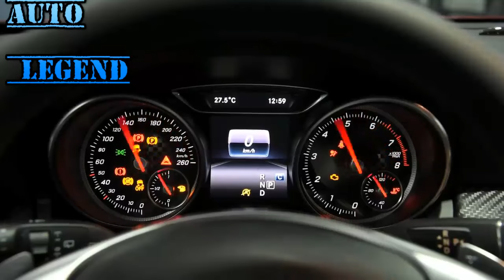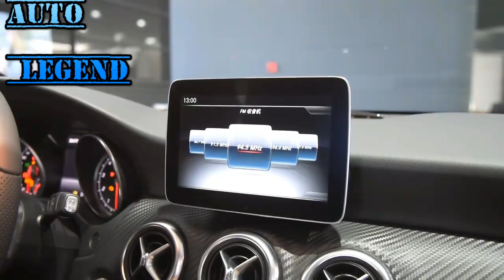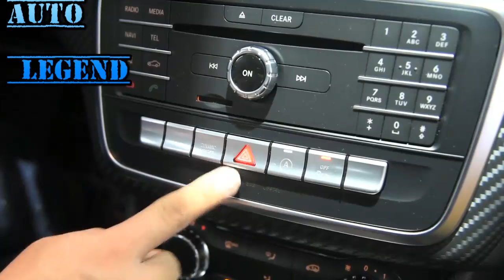2017 Mercedes Benz A Class A200 Sport Walkaround Review YouTube